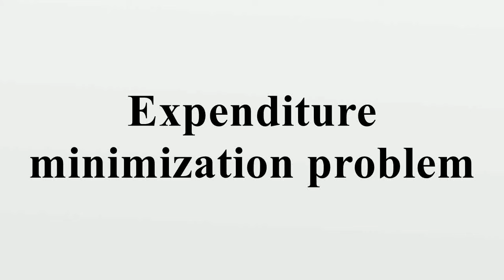Expenditure minimization problem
In microeconomics, the expenditure minimization problem is another perspective on the utility maximization problem: "how much money do I need to reach a certain level of happiness?".This question comes in two parts.